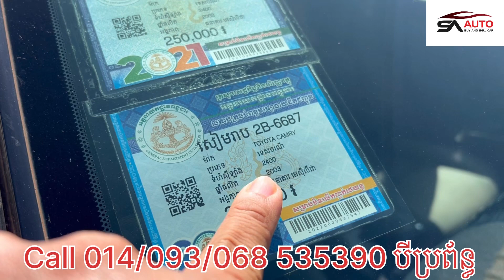ស្តុកថ្មីទើបកាត់បានបងប្អូន តំលៃល្អ#សុខាអូតូទិញស្រួលលក់ស្រួល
ស្តុកថ្មីទើបកាត់បានបងប្អូន តំលៃល្អ